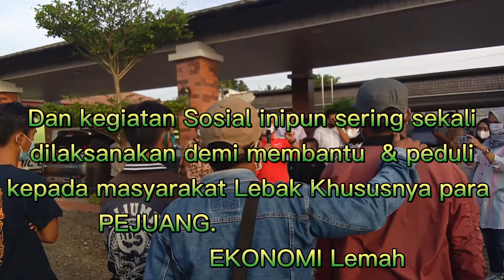Moch Nabil Jayabaya Bagikan 200 amplop & nasi Bungkus kepada 200 Tukang Ojek